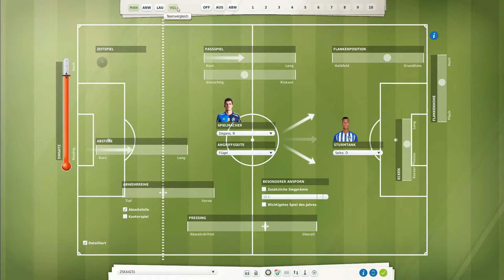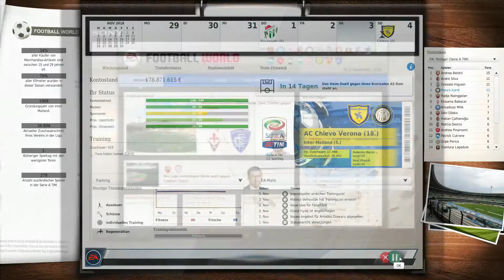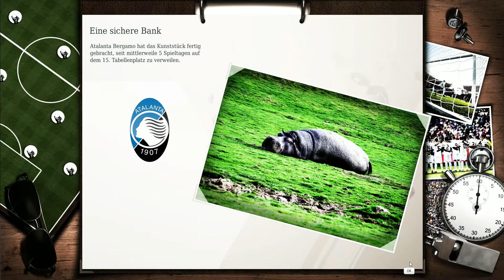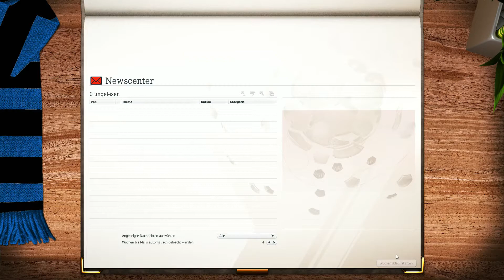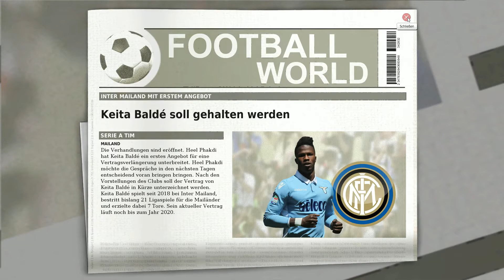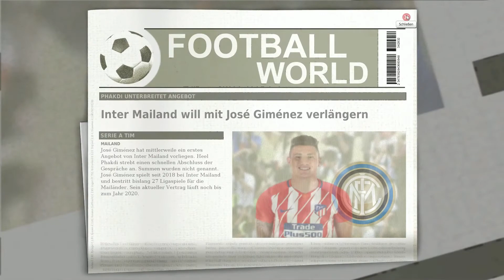Bursaspor & Chievo Verona ⚽ FM18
⚽ UNTERSTÜTZE MICH! ⚽

▬▬▬▬▬▬▬▬ FM18 ⚽ INTER MAILAND  ▬▬▬▬▬▬▬▬▬

Der Fussball Manager 18 ist endlich fertig erstellt, zumindest ein kleiner Teil des FM18. Wo wird unsere Karriere starten? Mithilfe der Zufallsauswahl ging es für uns nach Russland genauer gesagt, starten wir unsere neue FM18 Karriere beim ZSKA Moskau. Es hätte uns durchaus schlimmer treffen können. Von Moskau führte uns der Weg aus dem Mittelfeld der Tabelle in die Italienische Liga wo Inter Mailand schwer Problem hatte bislang.

▬▬▬▬▬▬▬▬ Weitere Infos ▬▬▬▬▬▬▬▬▬